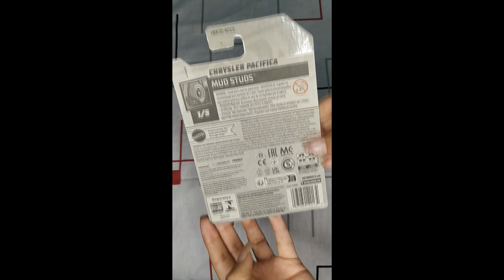Hot Wheels Chrysler Pacifica 🚚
Brand: Hot Wheels
Name:  Chrysler Pacifica